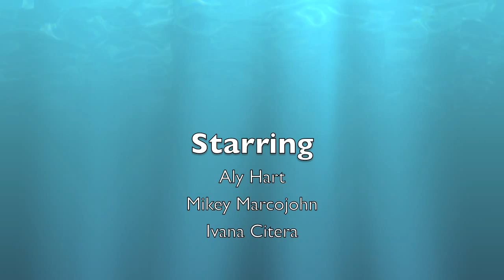Scuba Sally and the Dangers of Scuba Diving!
chemistry project :3